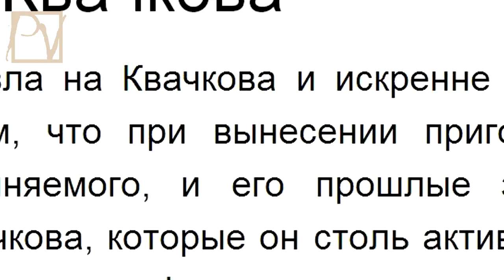ПРИГОВОР ПОЛКОВНИКУ КВАЧКОВУ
8 февраля 2013 г. Москвоский городской суд огласил приговор полковнику В. Квачкову: 13 лет заключения. Приговор вызвал возмущение общественности, уверенной в ангажированности суда и не приемлющей фабрикации политических дел по заказу кремлевской ОПГ. Смотрите репортаж Politvestnik.tv